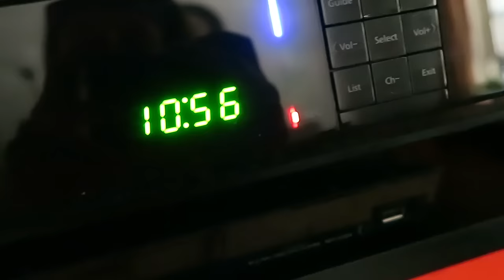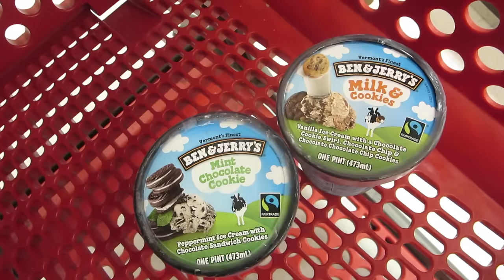HAMSTER ALMOST DIED! (7.6.16 - DAY 931) DAILY VLOG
Rough night/morning with a crying baby and toddler + Z tells the truth + our hamster almost died because Z dropped the cage+ Boytoy gets really upset and nothing at @Target is making him happy.